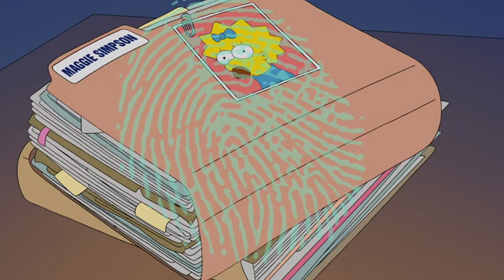What happened to Jasper's Wooden Leg? – Dark Simpsons Mysteries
Pretending to have a wooden leg? That's a paddlin'. Today's mystery is centered around Grampa's best friend, Jasper Beardsley. He was famously shown to have a wooden leg in "Who Shot Mr. Burns Part 2," but he has been seen on multiple occasions to have both of his legs still in tact. What happened? We'll explore Jasper's missing wooden leg today on Dark Simpsons Mysteries!

This was a fun video to make, I saw the screenshot of the paddlin' sandal and his real food and then the idea for the mystery came to me. So i started collecting all of the evidence I could find of his real foot, a much more difficult task than you think it is lol. Big shout out to my friend Scott Lauterbach for the punchline of this video.

List of Episodes Used (Video + Audio)(33):
S01E03 - Homer's Odyssey
S03E17 - Homer at the Bat
S04E02 - A Streetcar Named Marge
S04E06 - Itchy & Scratchy The Movie
S05E06 - Marge on the Lam
S05E08 - Boy-Scoutz 'N the Hood
S05E11 - Homer the Vigilante
S06E06 - Treehouse of Horror V
S06E09 - Homer Badman
S06E10 - Grampa vs. Sexual Inadequacy
S06E21 - The PTA Disbands
S07E01 - Who Shot Mr. Burns (Part Two)
S07E08 - Mother Simpson
S07E15 - Bart the Fink
S08E05 - Bart After Dark
S08E10 - The Springfield Files
S08E14 - The Itchy & Scratchy & Poochie Show
S08E16 - Brother from Another Series
S08E25 - The Secret War of Lisa Simpson
S09E08 - Lisa the Skeptic
S09E17 - Lisa the Simpson
S09E20 - The Trouble with Trillions
S10E11 - Wild Barts Can't Be Broken
S10E20 - The Old Man and the C Student
S12E07 - The Great Money Caper
S13E13 - The Old Man and the Key
S18E17 - Marge Gamer
S19E08 - Funeral for a Fiend
S23E20 - The Spy Who Learned Me
S28E22 - Dogtown
S30E22 - Woo-Hoo Dunnit
S32E01 - Undercover Burns
S32E12 - Diary Queen
+ Lots of screenshots and photoshop work not mentioned

Thank you and as always, please enjoy!